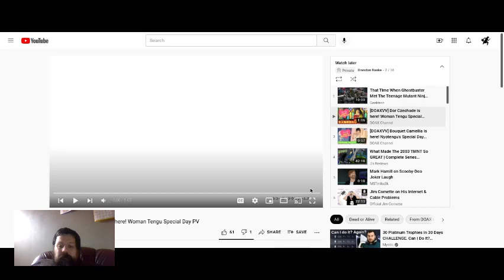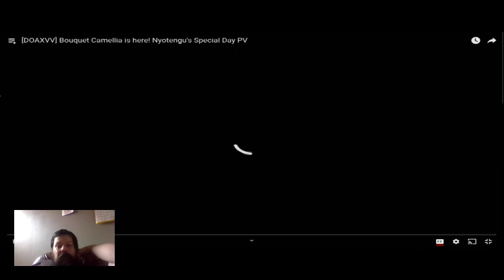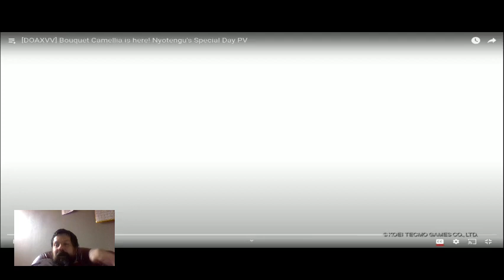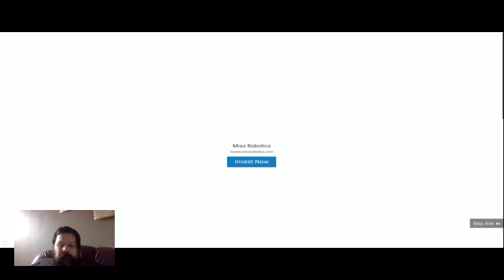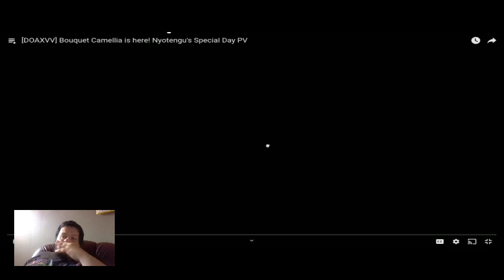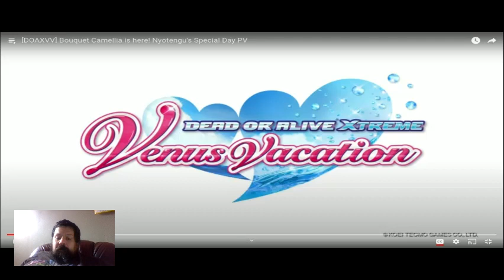2 new doaxvv reactions